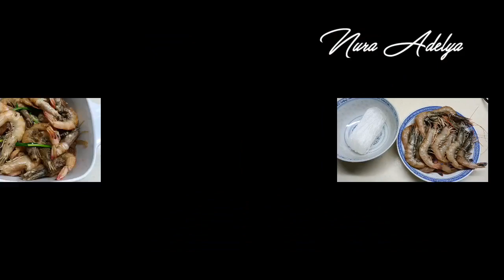UDANG MASAK BIHUN // SUPER LEZAT // masakan Hongkong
UDANG MASAK BIHUN adalah masakan Hong Kong sehari hari.masakan ini simple dan cepat saji juga tidak ribet.adapaun bahan nya
bahan:
udang
bihun
bumbu:
bawang putih cincang
jahe cincang
daun bawang
kaldu ayam
garam
gula pasir
lada bubuk
kecap asin
teman teman silahkan mencoba nya